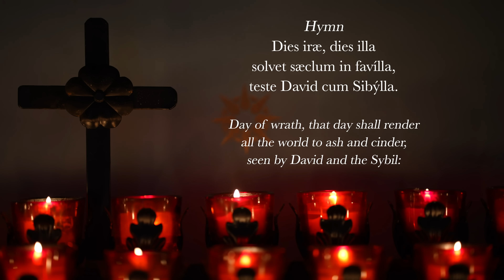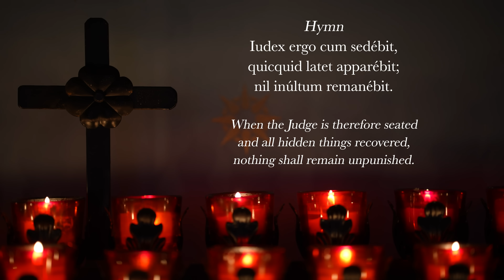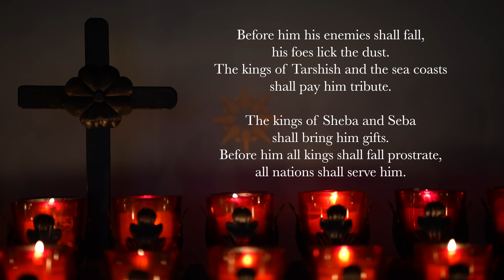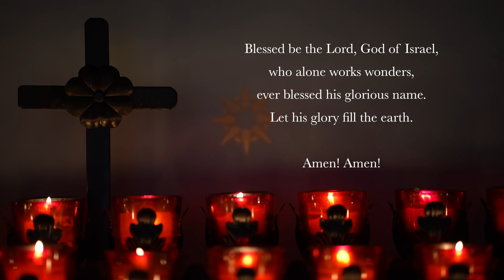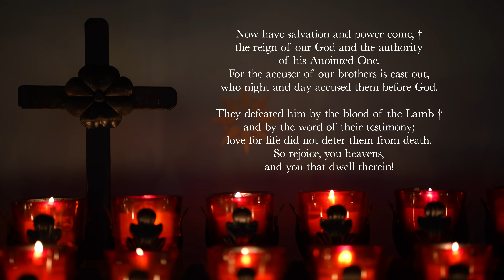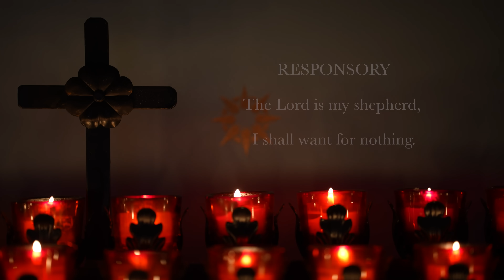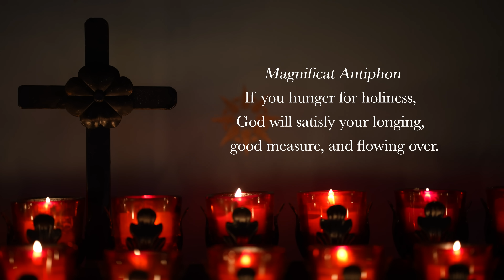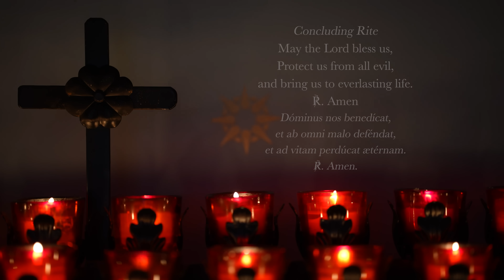11.28.24 Vespers, Thursday Evening Prayer of the Liturgy of the Hours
Vespers, Evening Prayer for the 34th Thursday in Ordinary Time, November 28, 2024.

00:00 Deus in Adjutorium
00:34 Hymn*: "Dies irae." From the Divine Office Hymnal, GIA Publications, Inc. ©2023 Translation
02:32 Psalm 72
04:45 Psalm 72 continued
07:00 Canticle: Revelation 11v17-18; 12v10b-12a
08:56 Reading: 1 Peter 1v22-23
09:22 Responsory: The Lord is my shepherd, I shall want for nothing.
10:00 Magnificat (Canticle of Mary: Luke 1v46-55)
12:14 Intercessions: Bless your people, Lord.
13:23 The Lord's Prayer
14:00 Collect (Concluding Prayers)
14:29 Concluding Rite (May the Lord bless us...)